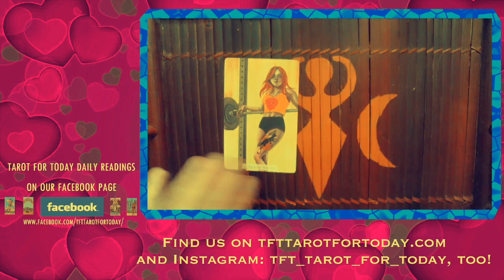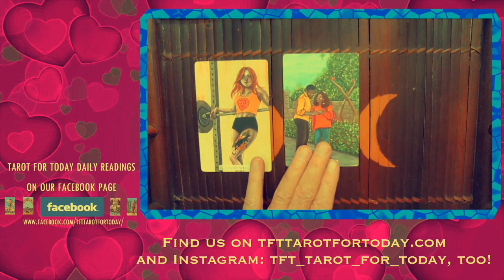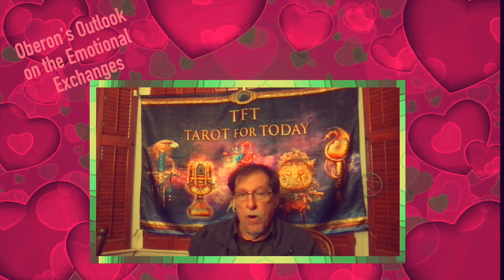Oberon's Outlook on the Emotional Exchanges: December 8 - 14, 2023 TIMESTAMPS LISTED BELOW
NOW WITH TIME STAMPS. GO TO YOUR ELEMENTAL SIGN DIRECTLY:
 Air: 1:13
Fire: 4:57
Water: 8:47
Earth: 12:18

Oberon's Outlook on the Emotional Exchanges. Oberon will pull 3 cards for the Air, Fire, Water and Earth Signs.
The first card describes what feelings or emotions are coming to you.
 The second card describes why this is important.
The third card describes where this may lead to.